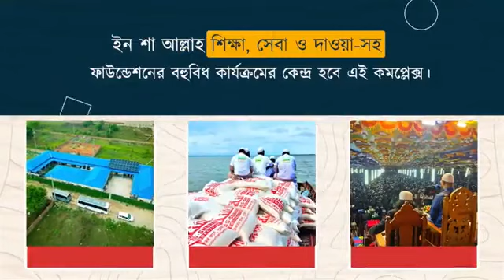সরাসরি প্রশ্নোত্তর অনুষ্ঠান পর্ব ২০২ | নতুন লাইভ প্রশ্নোত্তর অনুষ্ঠান পর্ব | Sheikh Ahmadullah